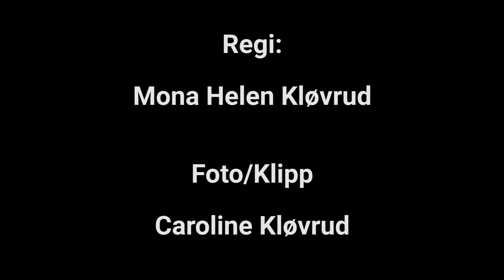The Aina Show